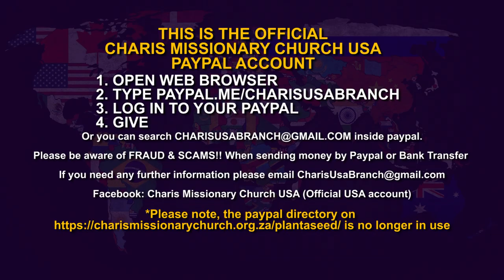HOW CAN I GIVE TO CHARIS MISSIONARY CHURCH? | I WANT TO SUPPORT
1. OPEN WEB BROWSER
4. GIVE